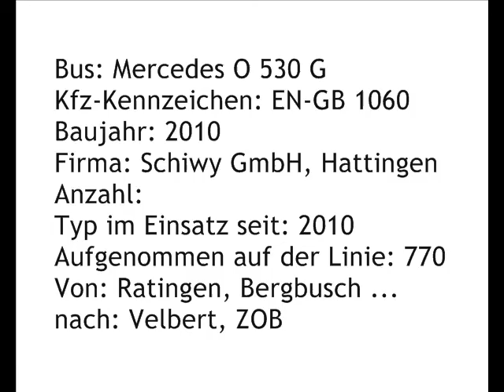[Sound] Bus MB O 530 G | EN-GB 1060 | Schiwy GmbH & Co. KG, Hattingen (Ennepe-Ruhr-Kreis)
Bus: MB O 530 G
Kfz-Kennzeichen: EN-GB 1060
Baujahr: 2010
Firma: Schiwy GmbH, Hattingen
Anzahl: --
Typ im Einsatz seit: 2010
Aufgenommen auf der Linie: 770
Von: Heiligenhaus, Kirche ...
nach: Ratingen-Hösel S-Bf.

und

Von: Ratingen, Bergbusch ...
nach: Velbert, ZOB

Kickdown bei 6:05 und 13:18.

Die Fa Schiwy GmbH & Co. KG aus Hattingen (Ennepe-Ruhr-Kreis) setzte den Bus im Auftrag der Rheinbahn AG Düsseldorf ein (Nr. 9130).